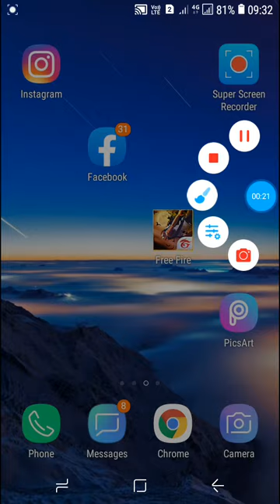NO EDIT || GIVEAWAY OF FREE ELITE PASS CARD TODAY || TELUGU || @ NAGA GAMING WORLD OFFICIAL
HELLO GUYS HOW RU... FINE
AND PARTICIPATE IN LIVE @NAGA GAMING WORLD OFFICIAL WEBSITE.

If it is not coming plz comment